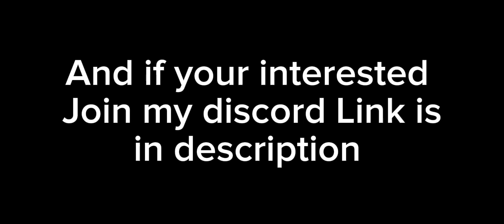Average Czech Player In dummynations